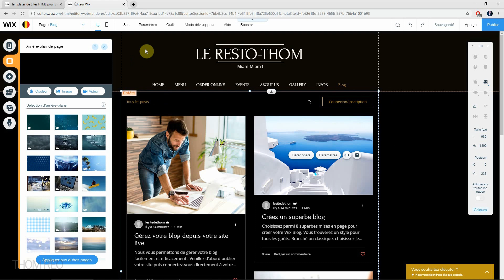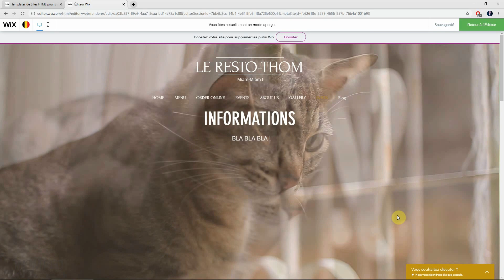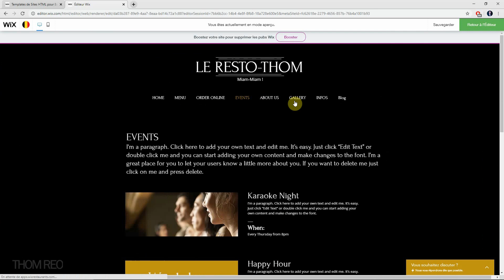Changer l'ARRIÈRE-PLAN d'un site WIX + TRANSITIONS de PAGE (Tutoriel)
Comment ajouter un arrière-plan animé à notre site Wix ? Comment le personnaliser ?
Comment insérer des transitions à chaque changement de page ?

Découvrons également l'utilisation du bouton Médias, permettant de télécharger et gérer toutes les photos, vidéos et animations de notre site web.

Chapitres :
00:00 Le menu Média de Wix
00:33 Modifier l'arrière-plan d'un site
01:40 Les transitions de page

Thom Reo
Cours gratuits WIX sur Youtube